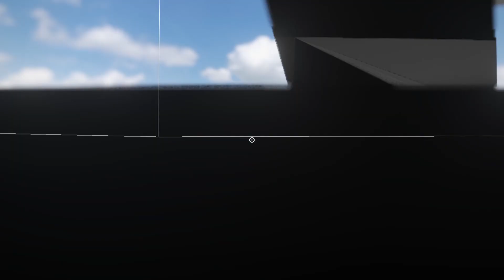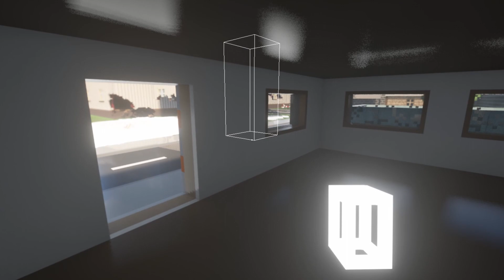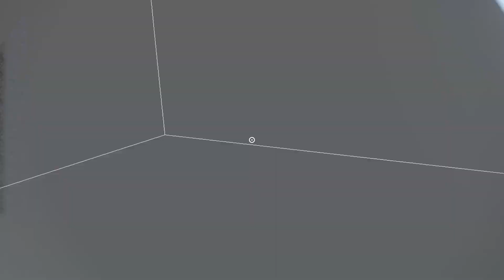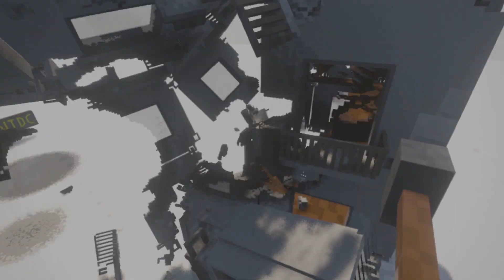ADVG - TEARDOWN - Being A Fire Man + Hurricane Gun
Hurricane gun is brutal especially when you crank it up :)